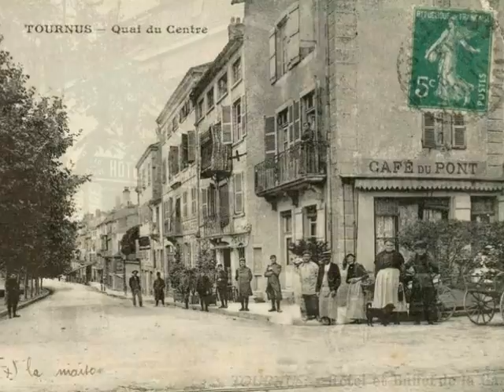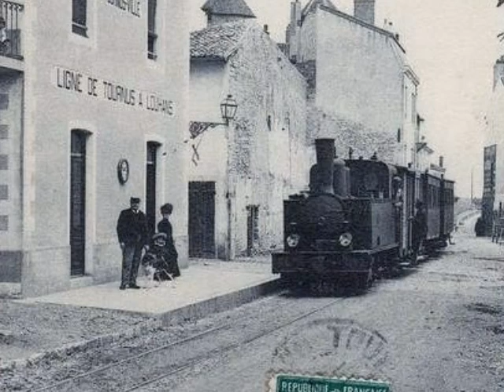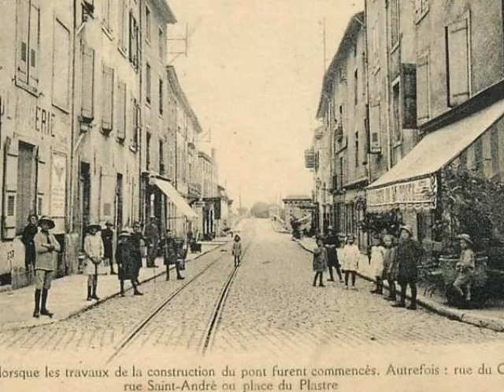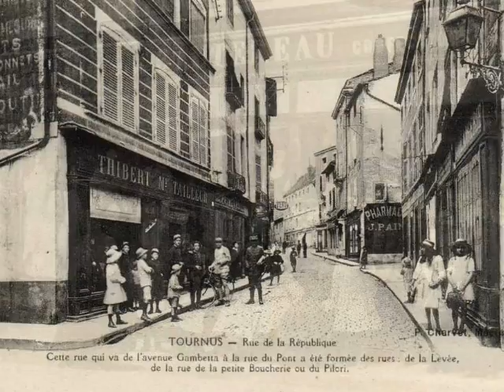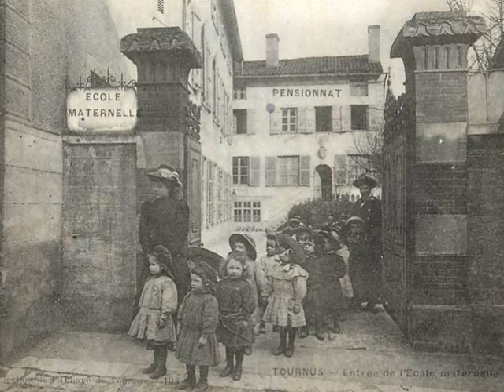Memoire du siecle Tournus 71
Tournus (71)
Réalisé par David Gavignet